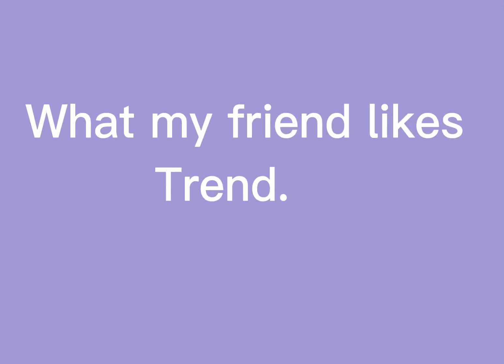What my friend likes trend (read desc)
I know I was off key and I was also missed one I tried my best pls no hate I did it wrong I just wanted to try the trend so please no hate I am not trying to do anything wrong and hope you  have a amazing day 😊